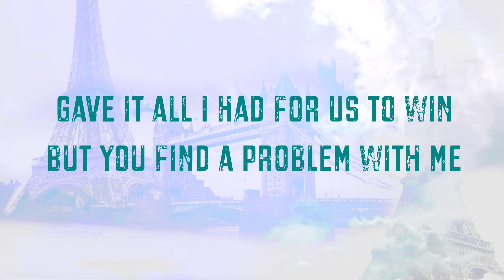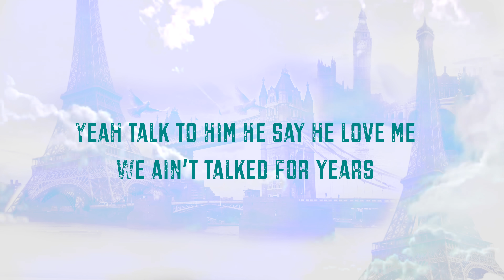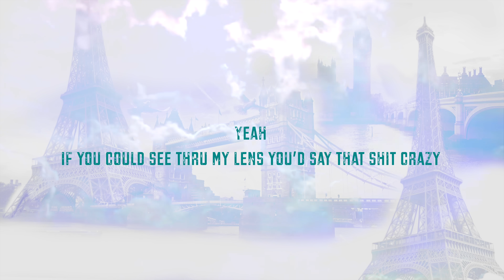Hall Jr 2026 - Letter To The Streets |Official Lyrics & Meaning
Hall Jr, 25 of age from Augusta GA. started making music at age 13, growing up in poverty stricken environments. Moving from project to project in Augusta such as Sunset (Cherry Tree Crossing), Southside (Dogwood Terrace), Sunset Villa and more. His stage name Hall Jr comes from his dad that die in a 2013 car accident, he speaks more about it in his music through other tragic and traumatizing topics. He has a 1 daughter that he also dedicated his latest album to "Paris Saved Me (Im not perfect)"

Lyrics;
[Intro]
Yeah ya know, kinda gotta take life how it go

you can’t really trip about the cards that you get

Yeah you cant trip baby

Gotta take the cards that you got and make it work

Yeah
Gotta take it and make it work

Can’t complain I’ma grind bout it
Don’t say my name nigga unless you dying bout it

I can’t complain nigga I can’t cry about it
Don’t say my name unless you tryna die about it

I accept you changed nigga I can’t do nothin bout it

Gave it all I had for us to win but you find a problem with me

Had to switch up my gears ima stand on my own it was hard but I Made that shit work

Ima die by myself anyway so ain havin no heart for none of these folks

Yeah livin my life like none of these folks
Nigga wanna know how I did it

You’n get the fuck out my face you broke

Ain got no penny for you ain selling you hope my nigga get back

I came out a dumpster niggas tried to steer us wrong all we had was the trap

I jumped out a 550 nigga double take couldn’t believe it was me

Gotta send a shout out to Poonk cause he holding it down they don’t know what we been thru (free poonk)

Yeah talk to him he say he love me we ain’t talked for years

Yeah I swear every real nigga know how it go

Tryna take care a whole family I can’t walk around being broke

Y’all niggas go lay down a year and get mad when ya bitch don’t pick up the phone

I’m screaming out fuck that hoe
When you in the feds you can’t do nothing bout it you gotta move on

You gotta keep goin on
You gotta stay strong

Don’t lose ya heart
You gotta just stay strong

Don’t lose ya heart dawg just stay strong
Yo time coming big brother just stay strong

My nigga just stay strong
You gotta find away to hold on

I accept you changed bae & I can’t do nothin bout it

Ima die by myself anyway
 I can’t give you my heart it belong to my daughter

When I was sleeping in the car I did it for you and ain even know it

Young nigga wit no guidance straight out the country let’s see what he do about it

& he ain’t really havin to much
But he stay to his self & I like how he move round me

Shid ima just throw him a 7
See what he bring back
See how he move it

Let’s see if he rerock & double it up
I wanna know if you know know what you doing

Let’s pour up til the rocks is dry
Used to trap when the block was hot

Want the money but I can’t give my dope to anybody that’s a sales case

Strategic I’m grinding real real smart

Used to ride the school bus with you now a nigga pulling up and ion see you

I was the one that y’all tried to step on

Damn

Shit kinda crazy

When you look at my point of view it seem crazy.

Yeah
If you could see thru my lens you’d say that shit crazy

Fucked up now they need me to save em